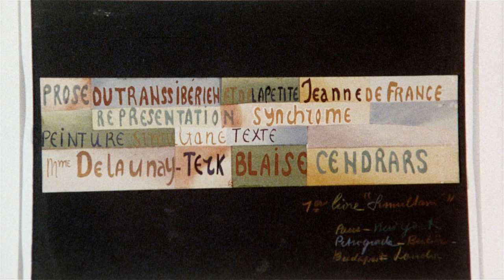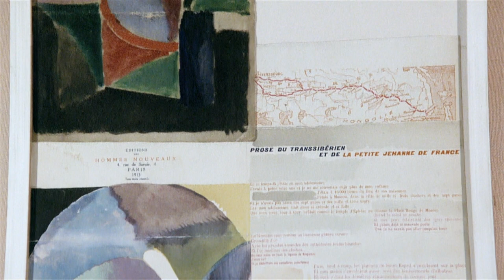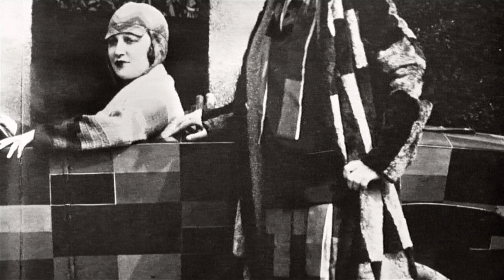Sonia Delaunay: Elektrische Prismen | 1000 Meisterwerke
29 Jahre alt ist Sonia Delaunay, als sie sie 1914, kurz vor Ausbruch des I. Weltkriegs, dieses sehr
großformatige Bild malt, das heute im Pariser Centre Pompidou hängt. Zwei konzentrische Kreise beherrschen das Bild. Der eine steht auf der senkrechten, der andere auf der waagerechten
Mittelachse. Jedes Ringsegment hat eine andere Farbe als das benachbarte.

Sonia Delaunay-Terk (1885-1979) war eine ukrainisch-französische Malerin und Designerin. Sie gilt als Vertreterin der geometrischen Abstraktion. Ihr Geburtsname war Sarah (andere Angabe: Sophia) Ilinitchna Stern. Den Namen Sonia Terk, unter dem sie bekannt ist, erhielt sie nach der Adoption durch ihren Onkel. Sie wird in der Literatur auch Sonia Delaunay genannt.

Originaltitel des Gemäldes: Prismes électriques

*** 1000 Meisterwerke ***
In jeder Folge der "1000 Meisterwerke" wird ein Gemälde vorgestellt. Die kurze, aber pointierte Analyse vergleicht es mit verwandten Werken und stellt es in Zusammenhang mit dem Leben und der Schaffensperiode des jeweiligen Künstlers. Dabei umfasst die Serie eine große Bandbreite an Kunst, von Gemälden aus dem 15. Jahrhundert bis zu moderner Kunst.